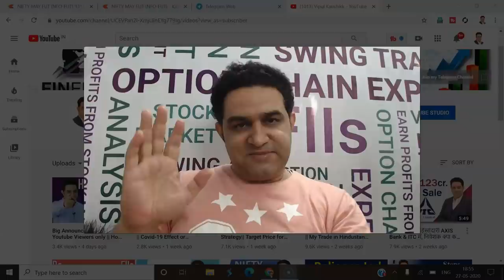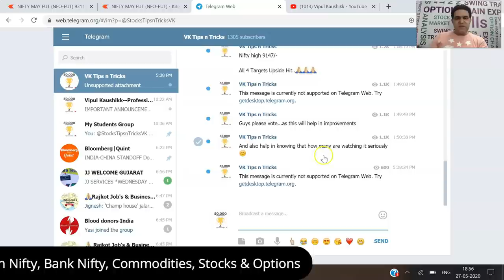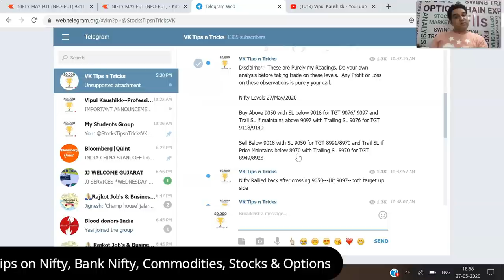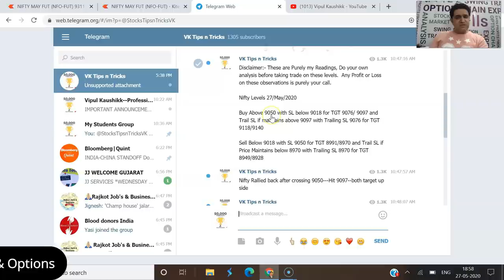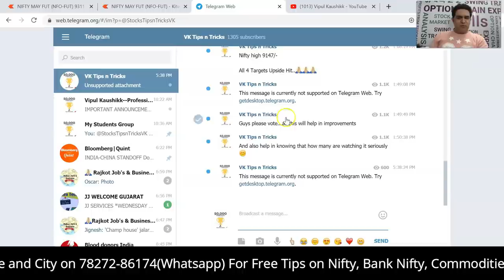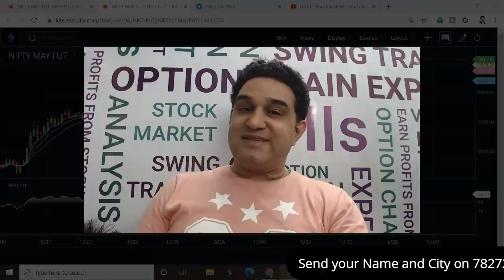Best Free Stock Tips Telegram Channel || All Nifty Levels Matched Today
(Best Online Platform/App to Invest Free in Mutual Funds

About  Me:-